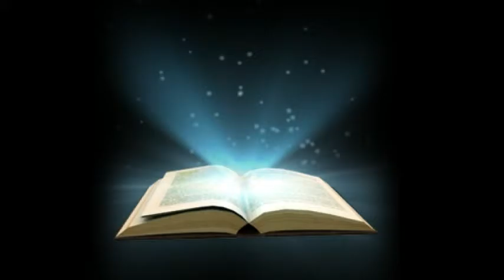Malayalam Christian Message. Pr. Kurien Varghese. ( Part-2)